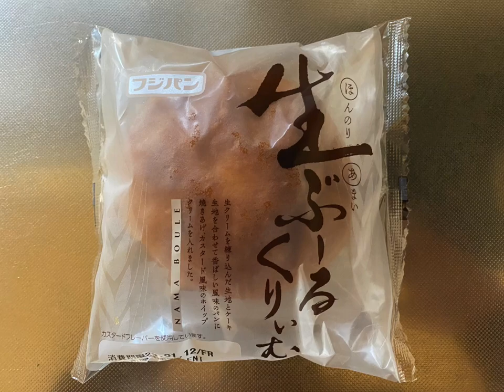【菓子パン（sweet bread）】生ぶーるくりぃむ（fresh boule cream）「フジパン」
生ぶーるくりぃむ（fresh boule cream）

336kcal